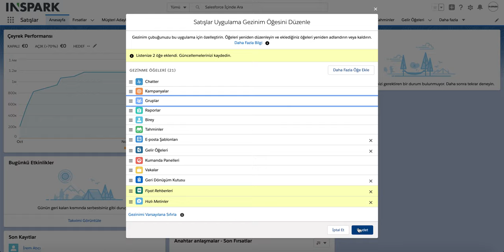Salesforce Lightning - Ana Sayfa Sekme Düzenlemesi Nasıl Yapılır?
Salesforce Lightning kullanıcıları için ana sayfa sekme düzenlemeleri nasıl yapılır?

Bu video salesforce.com demo hesabı üzerinde Lightning arayüzü kullanılarak hazırlanmıştır.

Firmanızın kullanmış olduğu lisans türleri, yapılan özelleştirmeler ve kullanmış olduğunuz arayüzün  Lightning veya Salesforce Classic olmasına bağlı olarak, ekran görüntüleri farklılık gösterebilir.

Bu videonun konusu anasayfa üzerinde bulunan sekmelerin düzenlenmesidir.

Destek videolarımızın tamamını izlemek için tıklayın.

Salesforce'u 30 gün ücretsiz denemek için formumuzu doldurun.

Websitemizi ziyaret ederek daha fazla bilgi alın.

INSPARK'ı Takip Edin.

INSPARK Hakkında
INSPARK olarak, Salesforce'un Türkiye'deki ilk ve en deneyimli iş ortağıyız. 2019 itibari ile de Salesforce Platinum Consulting Partner'ı olduk. Türkiye'de bir çok firmaya Salesforce.com üzerinde çözümler sağladık. Bölgedeki deneyimimiz ve uzmanlığımız ile artık Dubai'de de hizmet veriyoruz. İş ihtiyaçlarınızı anlayabileceğimizi ve firmanız için değer üretebileceğimizi düşünüyoruz. Bize buradan ulaşabilirsiniz.

INSPARK, 2005 yılından beri Salesforce Ortağıdır, Salesforce Platinum Partner olarak şimdi ve deneyimli ekibi ve müşteri memnuniyeti mükemmelliği ile Salesforce Danışmanlık'ı en üst düzeyde sunmaktadır.